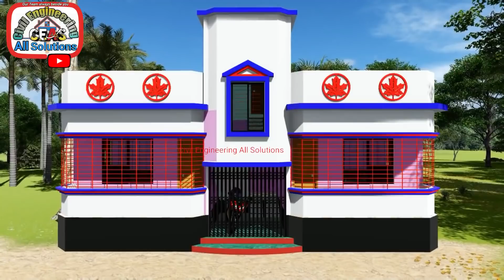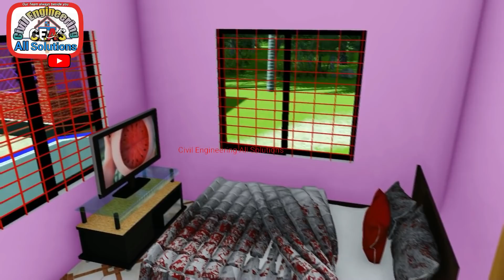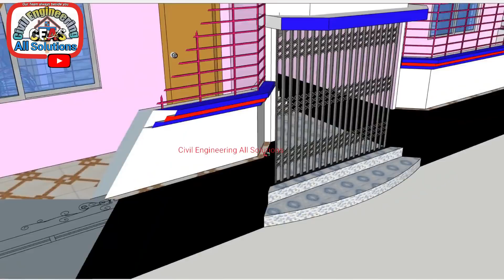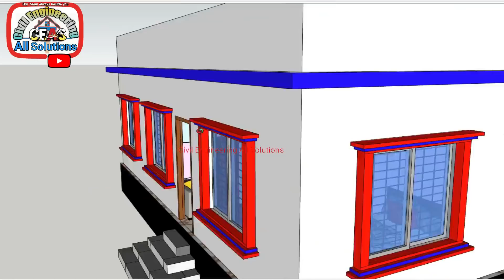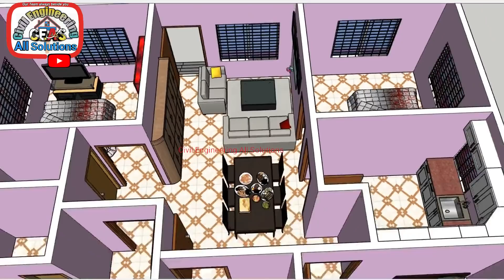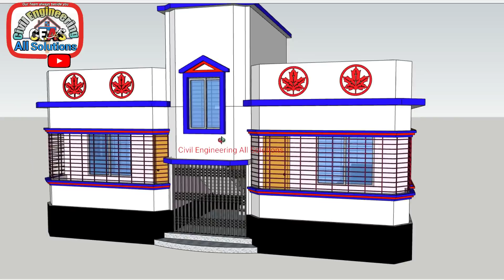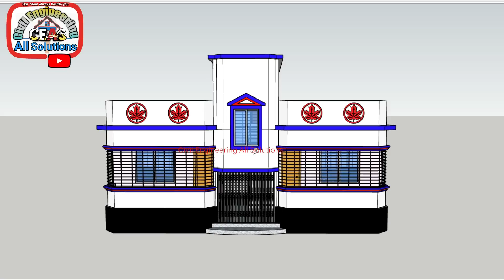Low cost 4 bedroom house design। কম দামে ৪ বেডরুমের বাড়ির নকশা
Music*
Name:1. A_to_the_O
           2. Cloud_Chaser
copyright full free music